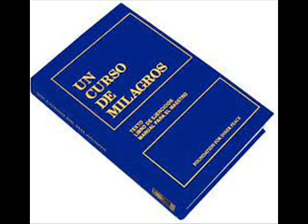LECCION 5 DEL LIBRO DE EJERCICIOS DE UN CURSO DE MILAGROS UCDM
.LECCIÓN 5Nunca estoy disgustado por la razón que creo.1.   Esta idea, al igual que la anterior, puede aplicarse a cualquier persona, situación o acontecimiento que creas que te está causando dolor. 2Aplícala específicamente a lo que, según tú, es la causa de tu disgusto, y usa, para describir el sentimiento, el término que te parezca más preciso. 3El disgusto puede manifestarse en forma de miedo, preocupación, depresión, ansiedad, ira, odio, celos o un sinnúmero de otras formas, y cada una de ellas se percibirá como algo diferente. 4Mas no es cierto que sean diferentes. 5Sin embargo, hasta que aprendas que la forma no importa, cada una de ellas constituirá materia apropiada para los ejercicios de hoy. 6Aplicar la misma idea a cada una de ellas por separado es el primer paso que te lleva a reconocer finalmente que todas ellas son lo mismo.2. Al aplicar la idea de hoy a lo que percibas como la causa específica de cualquier forma de disgusto, usa el nombre del disgusto de que se trate, así como la causa que le atribuyes. 2Por ejemplo:3No estoy enfadado con ______ por la razón que creo.4No tengo miedo de _____por la razón que creo.3. Pero una vez más, esto no debe sustituir a las sesiones de práctica en las que primero examinas tu mente en busca de lo que crees son las "causas" del disgusto, y las formas de disgusto que, según tú, resultan de ellas.4. En estos ejercicios, incluso más que en los anteriores, es posible que te resulte más difícil ser imparcial y  evitar concederles más importancia a unos temas que a otros. 2Tal vez te resulte útil encabezar los ejercicios con la siguiente afirmación:3No hay disgustos pequeños. 4Todos perturban mi paz mental por igual.10
5.  Luego busca en tu mente cualquier cosa que te esté afligiendo, independientemente de si te está afligiendo poco o mucho.6. Es posible también que te sientas menos dispuesto a aplicar la idea de hoy a algunas de las causas de los disgustos que percibes que a otras. 2De ocurrir eso, piensa en primer lugar en lo siguiente: 3No puedo conservar esta forma de disgusto y al mismo tiempo desprenderme de las demás. 4Para los efectos de estos ejercicios, pues, las consideraré a todas como si fuesen iguales.7. Escudriña luego tu mente durante un minuto más o menos y trata de identificar las diferentes formas de disgustos que te estén perturbando, haciendo caso omiso de la relativa importancia que tal vez les atribuyas.2Aplica la idea de hoy a cada una de ellas, usando el nombre de la causa del disgusto tal como la percibas, y el del sentimiento tal como lo experimentes. 3Los siguientes son ejemplos adicionales:4No estoy preocupado acerca de _____ por la razón que creo.5No estoy deprimido acerca de _____ por la razón que creo. 6Tres o cuatro veces al día será suficiente